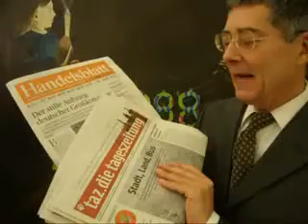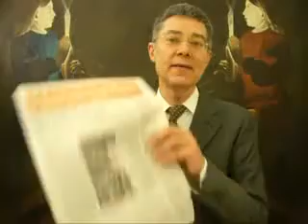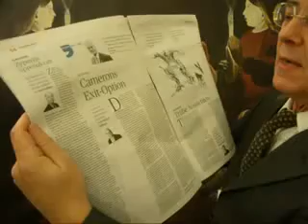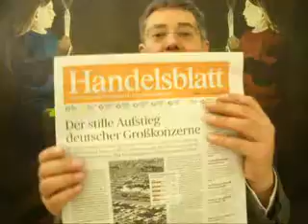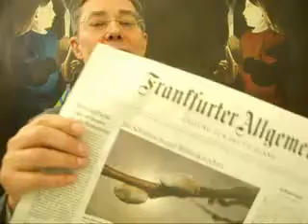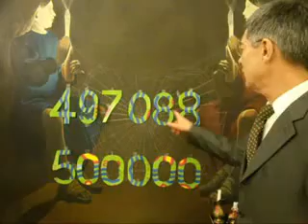497.088 Inflation in Elektrostrom und Wodka in Lichtgeschwindigkeit 2586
497.088 Inflation in Elektrostrom und Wodka in Lichtgeschwindigkeit 2586 -- Donnerstag, 27. Dezember 2012 von Dr. Dietmar Moews als IT-Soziologe und Künstlergelehrter Einzelheiten zur Lage - live und ungeschnitten -- aus Alphons Silbermann Zentrum Berlin
Piratenthema heute: Wodka in Russland und Strom in Deutschland werden das Gepräge der Inflation erhalten -- 12 bis 15 Prozent Geldentwertung durch Verteuerung.
In Syrien soll es eine Kompromiss-Aushandlung geben, wonach assad abdanken, die Familie Assad ausreisen soll und alle Konfliktparteien eine Übergangslage aushandeln wollen, die dann auf Wahlen in Syrien hinauslaufen soll.
CCC -- der Chaos Computer Club tagt in Hamburg zu den Themen Computersicherheit, Urheberrecht und Datenverschlüsselung. Der CCC hat inzwischen ein hohes Ansehen, statt wie bisher als Hacker und Computer-Sabotteure verdächtigt zu werden. Man sieht aber, das die Piraten im CCC keine Bedeutung hat. Das Thema IT-Politik wird nicht von den Piraten kompetent vertreten.
taz. die tageszeitung titelt Donnerstag, 27. Dezember 2012: „Stadt, Land, Bus. Freiburg, Detmold, Cottbus -- alles mit dem Omnibus. Am 1. Januar verliert die Bahn ihr Monopol auf den Fernverkehr..."
Frankfurter Allgemeine Zeitung titelt Donnerstag, 27. Dezember 2012: „Wirtschaftliche Lage ist besser als die Stimmung"
Handelsblatt titelt Donnerstag, 27. Dezember 2012: „Der stille Aufstieg deutscher Großkonzerne. Im Ausland spielen deutsche Firmen ihre Stärke voll aus und werden dafür von der Börse belohnt. Bayer schaffte 2012 den Sprung in die Spitzengruppe der 100 wertvollsten Konzerne der Welt. VW verbesserte sich im Ranking um 25 Plätze.